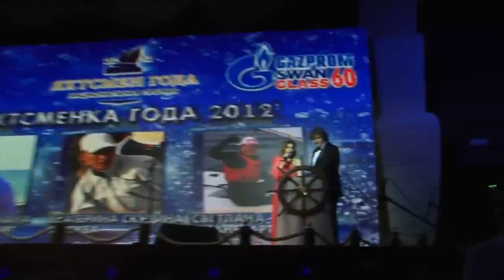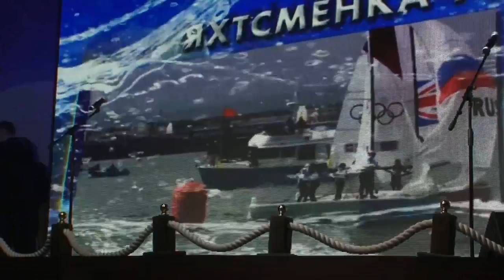«Яхтсменка года 2012»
Итоговая речь Екатерины Скудиной на премии "Яхтсмен года 2012".